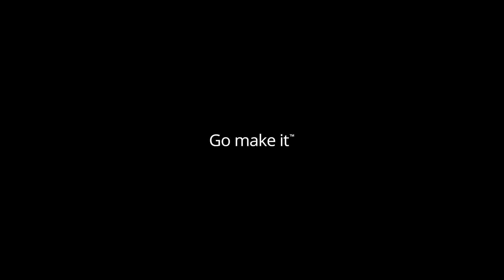Leet Programming and Mendix - Clip 1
In this clip Solutions Evangelist, Adam Reynolds tells Developer Evangelist Ryan Mocke about the subreddit that piqued his interest and the subsequent inspiration for his blog series around LeetCode challenges.

Find out what pushed Adam to write about his experience in this short clip, or read his blogs below :